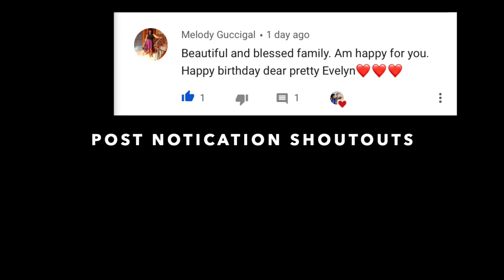We Won A LOTTERY Prank On Wife